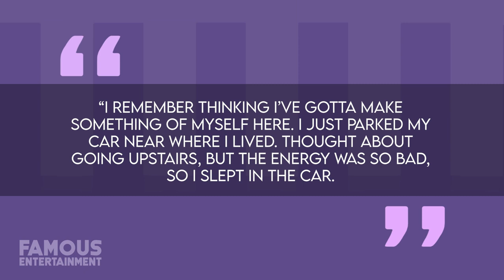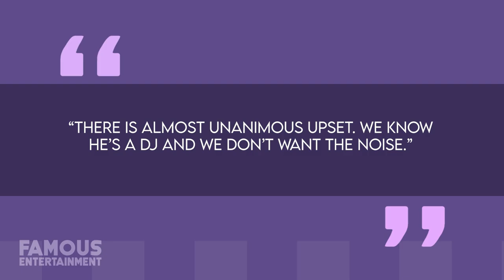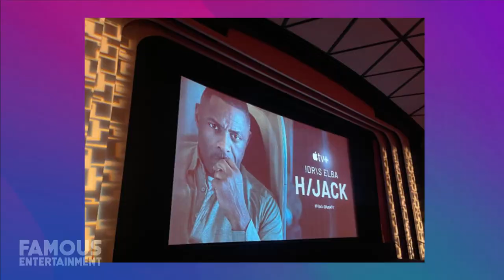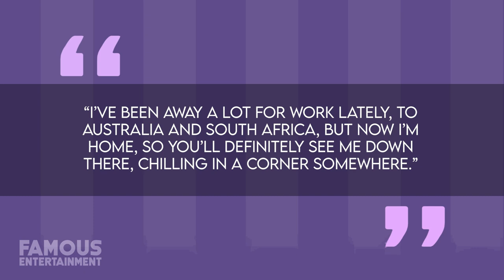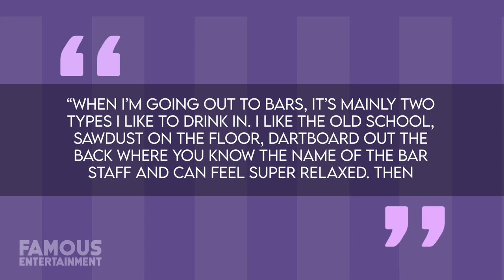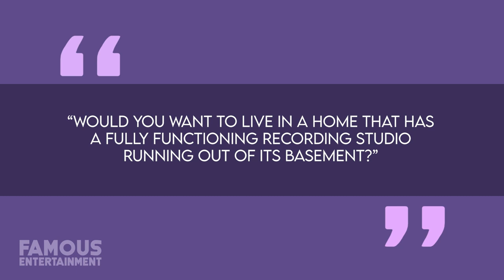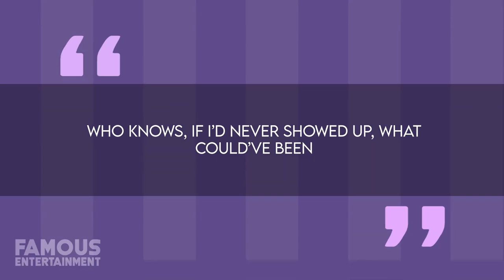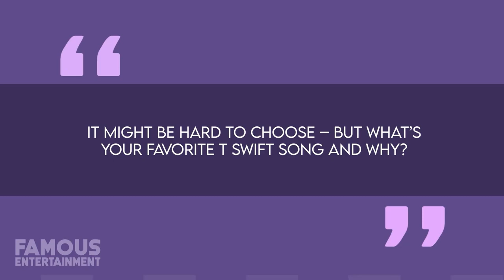Idris Elba | House Tour | Indulge in Luxury: His £2.5 M London Home & Vacation Retreats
Idris Elba's London residence, nestled along Wallace Road, paints a picture of refined elegance. Acquired for £2.5 million in 2016, this three-bedroom haven was once a charity office before Idris infused it with his unique touch. While the interior remains shrouded in secrecy, the exterior showcases intricate details and timeless charm, promising a harmonious blend of sophistication and comfort. This audacious undertaking has sparked controversy among his neighbors, who express concerns over potential disruptions. Explore Idris Elba's penchant for luxury getaways, as we embark on a journey to his enchanting retreats. From the secluded villas of "One & Only Reethi Rah" in the Maldives to the sprawling Samujana Villa in Thailand, witness the grandeur and serenity that these exclusive destinations offer. Discover Idris's unique blend of relaxation and adventure, and even catch a glimpse of his surprise DJ performances that bring these paradises to life.

Timestamps:
00:00 Introduction
01:18 Overcoming Challenges and Rising to Fame
03:45 Idris Elba's London Home Tour
05:12 Unveiling the Exquisite Interior
06:30 Neighbors' Reactions to Idris's Ambitious Plans
08:15 The Allure of Idris's London Home
09:58 Idris Elba's Luxurious Getaways
11:30 One & Only Reethi Rah, Maldives
13:45 Samujana Villa, Koh Samui, Thailand
16:20 Idris's Passion for Wine: Porte Noire
19:05 Porte Noire's Unique Atmosphere
21:00 Indulging in Culinary Delights
22:30 Idris's Blend of Sophistication and Comfort
24:15 Conclusion & Question for You